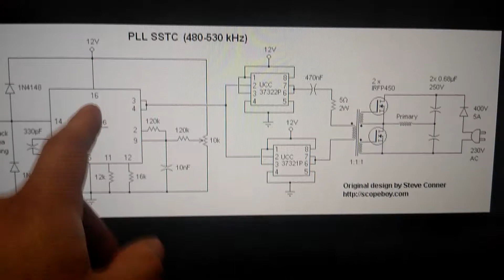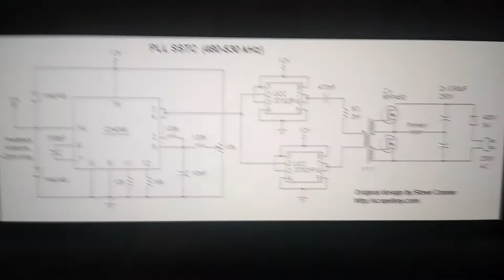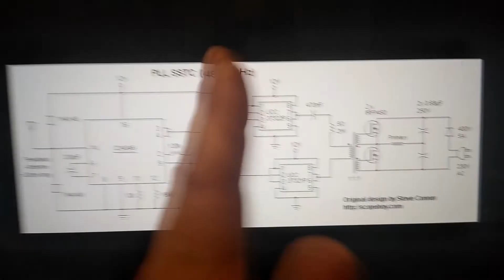Ramped Full Bridge SSTC, Adding PLL Feedback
With something like a Steve Ward Mini SSTC you can just break the connection at the gate driver inputs and put the CD4046 in between.
With some clever switching you can go back and forth between the two feedbacks. This might be handy to do in a build designed to run CW for using the PLL chip to add audio input. I said I used 10K pots for the min and max in the video but I meant 50K. Found it harder to make straight swords at below 400khz or so and too much higher gives the gate drivers a hard time at high settings. Still ran the first coil over 500khz on this before the PLL with similar output but it had garbage output at lower voltages.

So 'input' and 'output' wires just get jumped from the main board along with a 5v rail and the feedback is then regulated by the chip. Bypassing the PLL is easy as removing the input/outputs and jumping them together. In that sense it's not difficult to make it a little modular unit for testing PLL feedback on most circuits.

Best thing to do is first run the PLL circuit by itself and set the min and max by swinging the center frequency knob (pin 9) all the way left or right respectively before adjusting the min or max of that direction. I tried to put the resulting range somewhere around 400khz to 480khz for a coil that resonated at 450khz. After that ran everything together at low voltage and cranked the pot on pin 9 til I got output. Then from there tried to fine tune the pots on pins 11 and 12, then later pin 9.

These UCC2732x gate drivers cannot handle driving a full bridge of those IGBT's at 450khz by themselves in CW mode which is where the staccato comes in. So in my case I made sure to pull the gate driver enable pins low with 1k resistors when there was no interrupter connected, this prevents the gate drivers from trying to push the IGBT's in CW at whatever the VCO is outputting at the time.